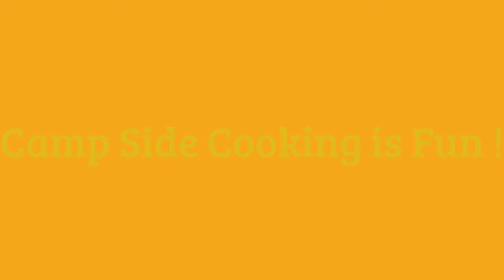Camp Fire Cooking.....